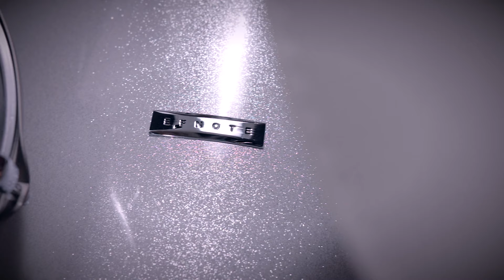EFNOTE 7 electronic drums unboxing & playing by drum-tec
👉 Join us as we unbox & play the beautiful EF Note 7 electronic drum kit, which has great triggering/playability out of the box, and comes with full sized shells, a 3-zone snare, 3-zone crash cymbal & the very first 20" electronic ride cymbal available on the market 🤯💥👌

The kit setup in detail:

20" Bass Drum
14" Snare (3-zone)
11" Tom
15" Floor Tom
20" Ride Cymbal (3-zone)
16" Crash Cymbal (3-Zone)